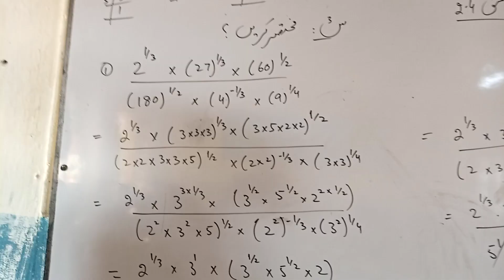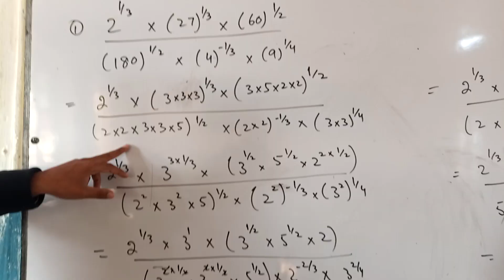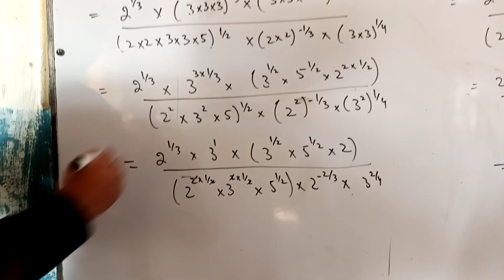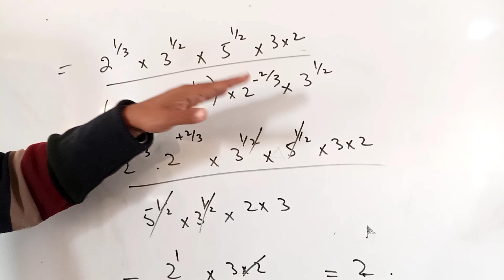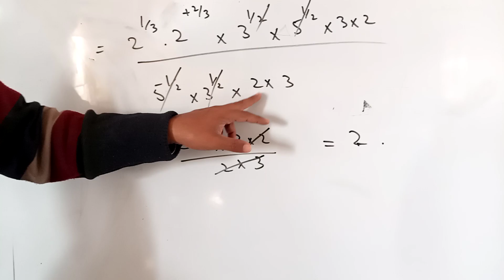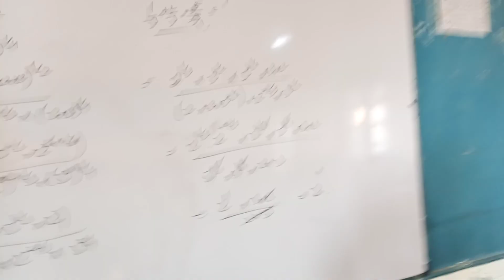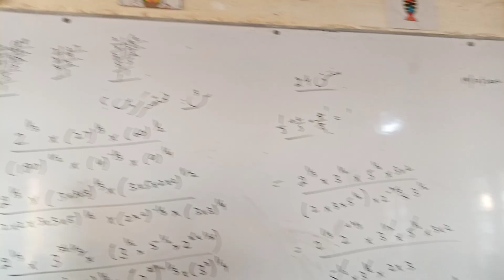unit 2/math ninth/exercise 2.4/question no3 imtahani swall SSC question